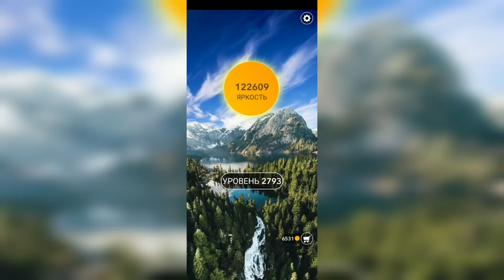Word / Слово Крест: Поиск русского кроссворда / Уровень 2793